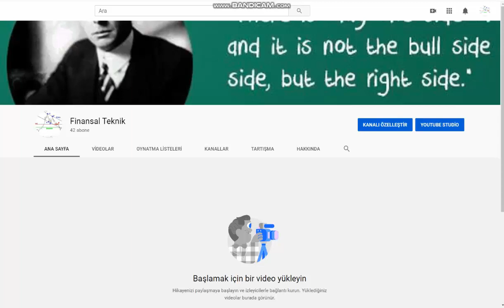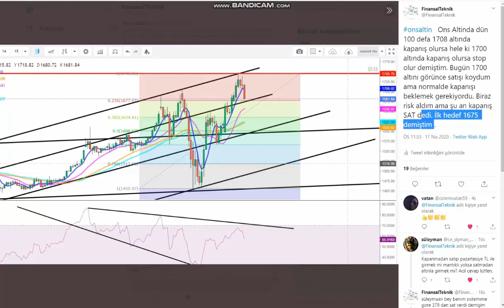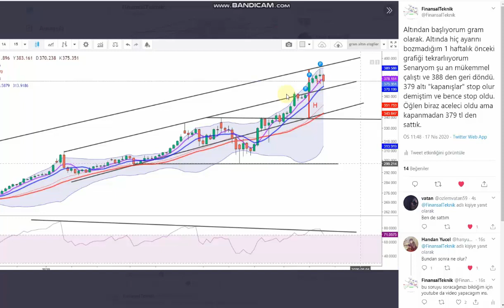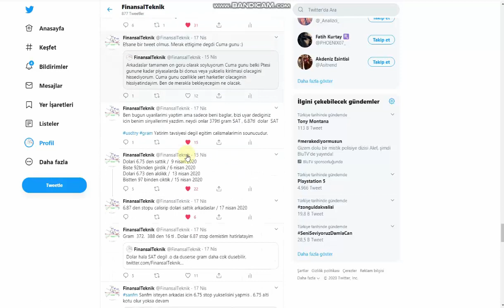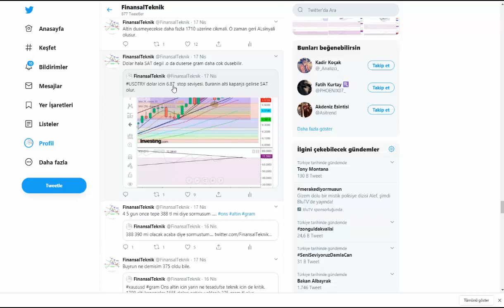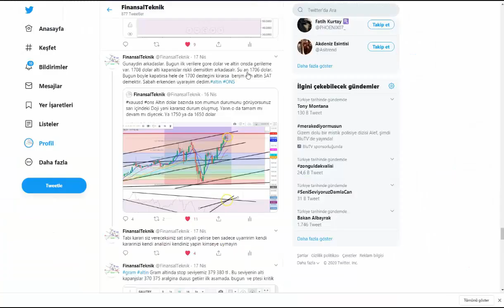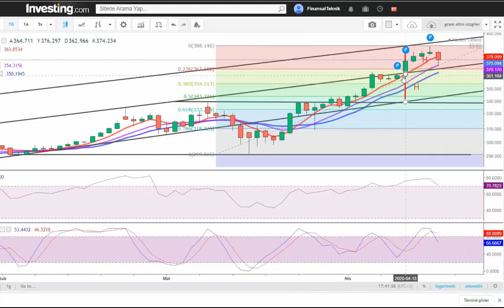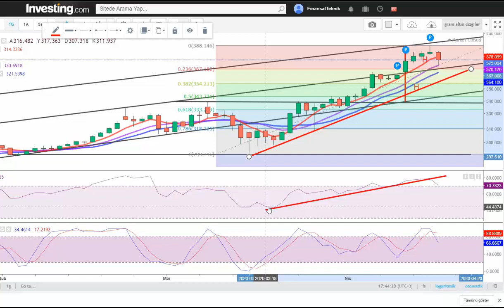Altında Yükseliş Trendi Bitti mi ? Piyasa genel bakış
Arkadaşlar ilk videomuzda  twitter da ki paylaşımlarımızı  tartıştık ve Altın Gram ve Ons'taki son teknik durumu değerlendirdik.